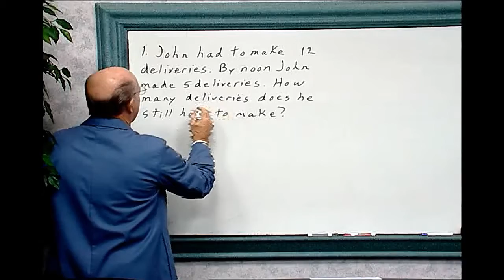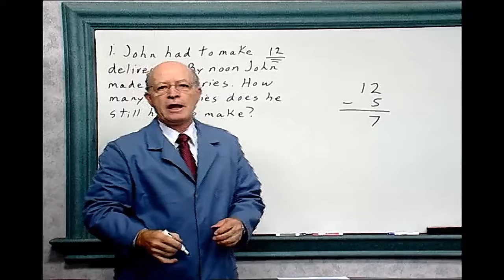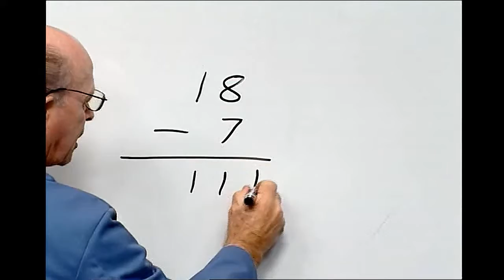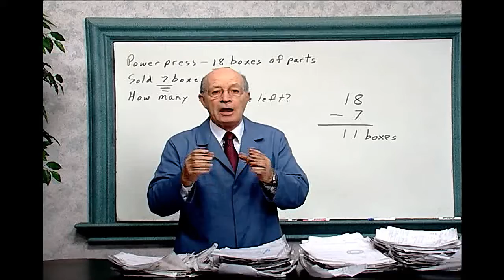Subtraction-Problem-Solving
Number Success Subtraction Book 2, Page 10.